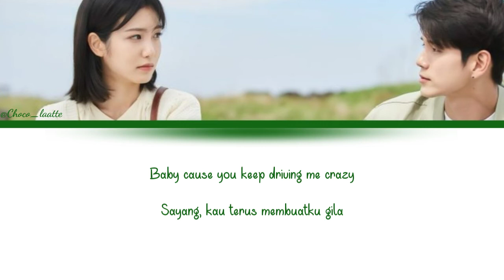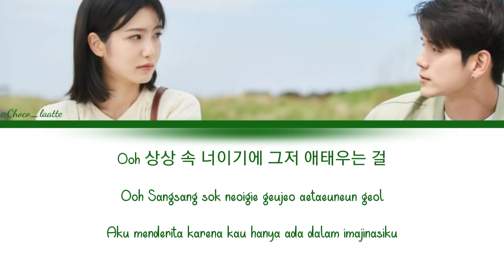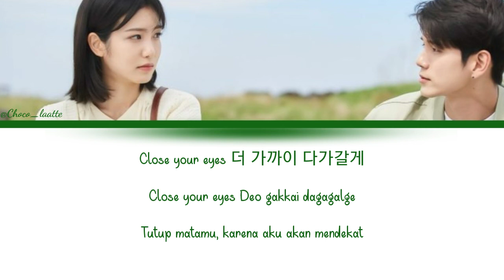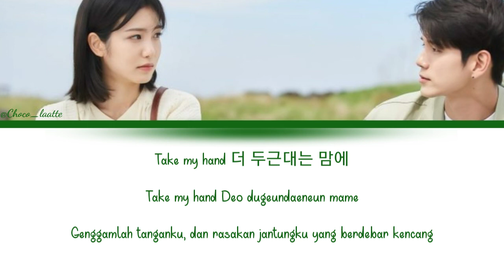[SUB INDO] Close Your Eyes - Bernard Park | More Than Friends Ost Part 5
Hii, 👋

🎶 Close Your Eyes - Bernard Park